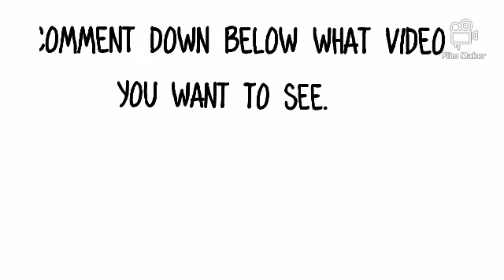Subscribers vote for videos you want to see/ItsM3Mariska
My family loves to have fun and do challenges. My dad and I gang up on my mom and do pranks on her, get her with the Nerf gun, water fights and so much more. We are always looking for new and fun things to do. As we learn to use the new video creator you will see new videos.This is a PG channel and I want to keep it that way. Get outside and have fun, go on a journey and be you.

💙Mariska💙